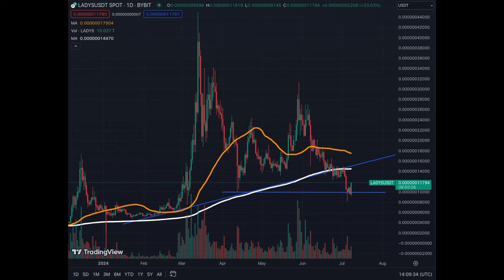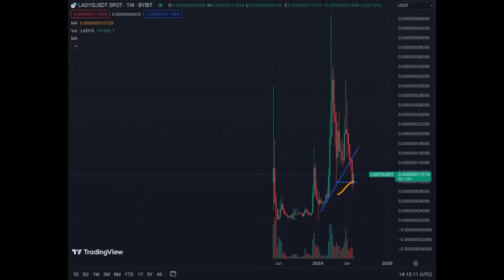20% Rebound for Milady Meme Coin... YES!!!!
LADYS, Milady Meme Coin, Crypto, NFTs, NFT